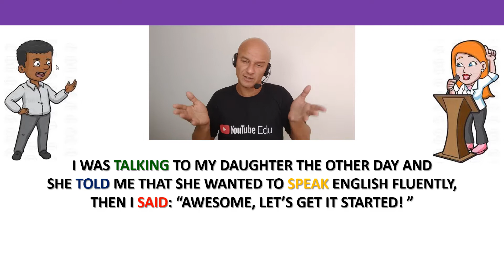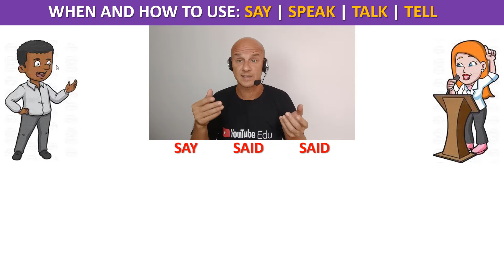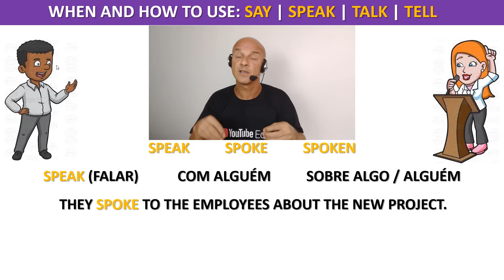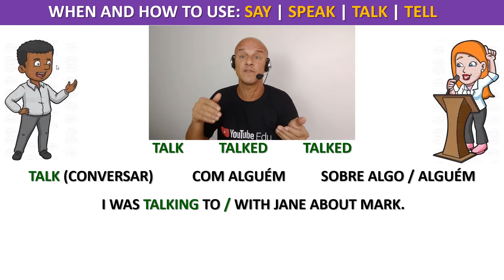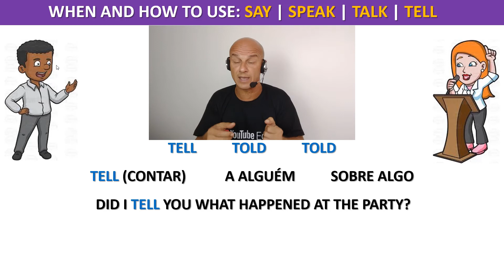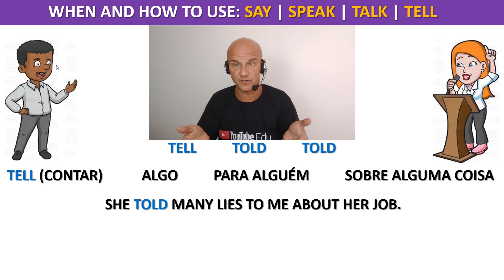Como e Quando Usar SAY | SPEAK | TELL | TALK - English Coaching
Na aula de hoje irei ensinar tudo o que você precisa saber sobre Como e Quando Usar SAY | SPEAK | TELL | TALK em Inglês!